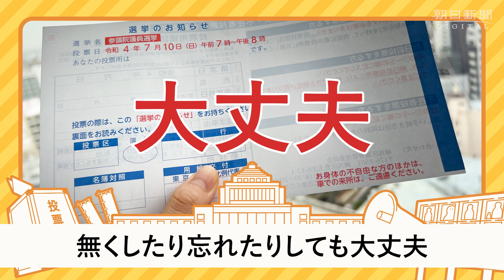【40秒でわかる】 いまさら聞けない「期日前投票」レジャー理由もOK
いまさら聞けない選挙のあれこれをささっと解説。
今回のテーマは「期日前投票」。
投票日当日に予定があっても大丈夫！いつ、どこでできる？
40秒でおさらいします。折って戻る投票用紙の様子もどうぞ。